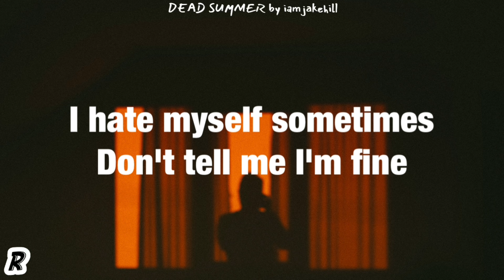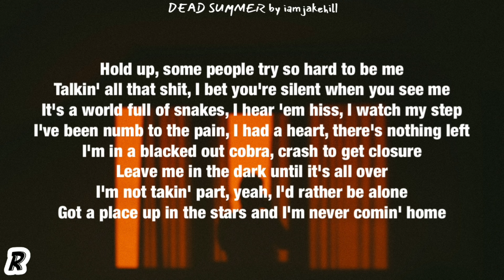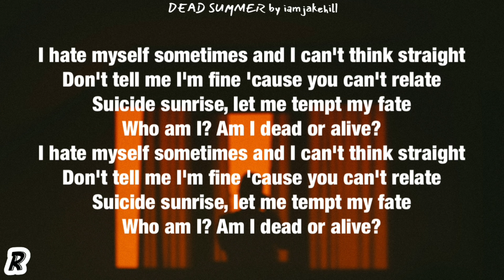Jake Hill - Dead Summer (Lyrics)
Song: Dead Summer
Artist: Jake Hill
Album: Dying Lately

jake hill lyrics
dead summer jake hill lyrics